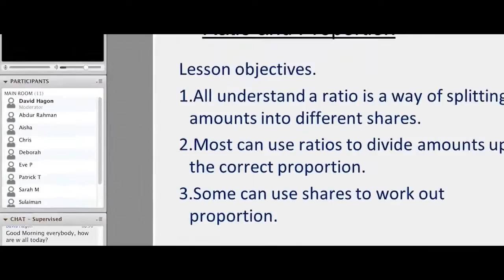InterHigh Online School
InterHigh School delivers a fully interactive, accredited British education to the comfort of your home or wherever you may be. Our unique online school offers the best in Primary, Key Stage 3, IGCSEs and A level courses, delivered by expert teachers. We are able to offer you everything you expect from a school...plus a whole lot more!